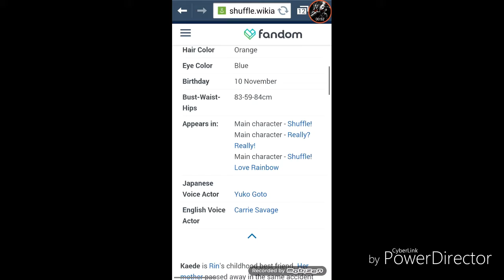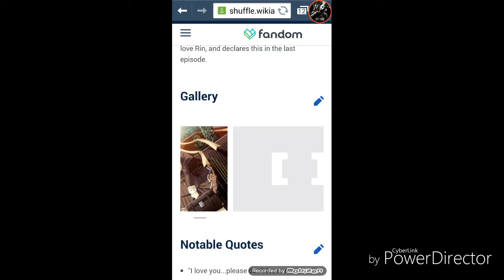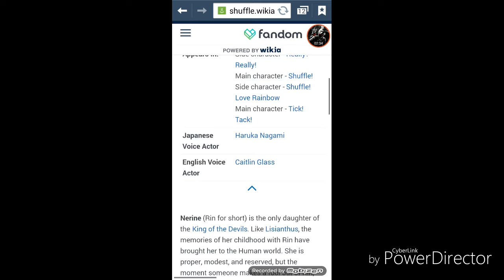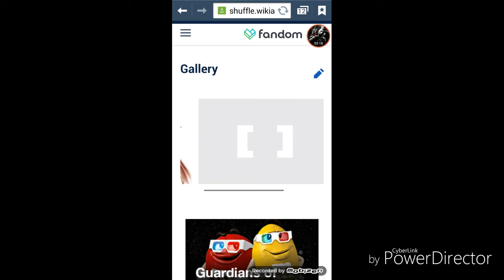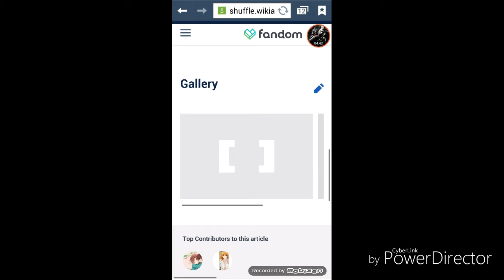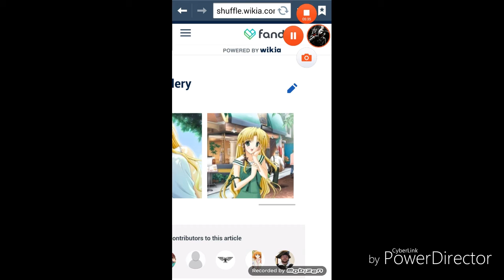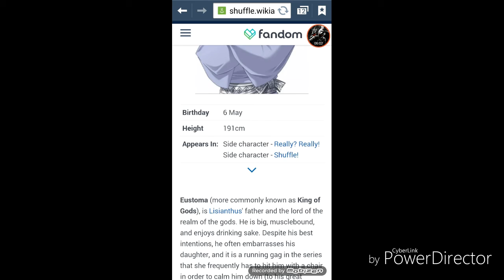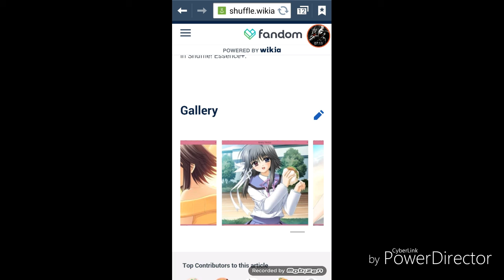Shuffle Review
The Shuffle! light novel and anime series features an extensive cast of characters designed by Aoi Nishimata and Hiro Suzuhira. The series takes place in a fictional universe where humans live in harmony with gods, and devils. The protagonist is Rin Tsuchimi, a high school student from Verbena Academy who lives with his childhood friend Kaede Fuyou.

Rin Tsuchimi (土見 稟 Tsuchimi Rin?) is the player character in the Shuffle games and the male protagonist in the anime series. He is a 17-year-old high school student. As noted by Kaede, Rin's main virtue is his kindness. This is both his greatest strength, as the girls love him because of this, and his greatest weakness, as shown later in the series by his indecisiveness and goal to make everyone happy, which usually ends up hurting them instead. Rin tends to show minimal initiative when dealing with the girls around him (mostly because of the abuse he receives from his fellow male classmates over his perceived relationship with his childhood friend Kaede). However, he starts to spend more and more time with both Lisianthus (Sia) and Nerine after they arrive and starts to develop feelings for them. With regards to Kaede, he thinks of her as a childhood friend only. When people comment that he and Kaede would make a good couple, Rin either waves it off or says that it is strange to think of it that way. This distance between them is caused in part by Kaede and Rin's dark past when both Rin's parents and Kaede's mother were killed during their travel when Rin and Kaede were kids. Rin reluctanly took the blame for it, causing Kaede to hate him during their childhood.